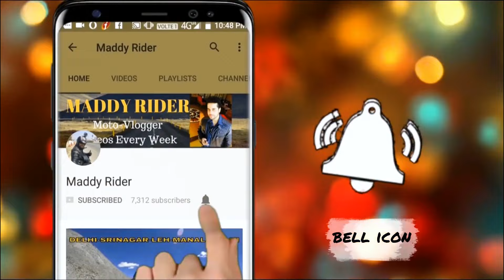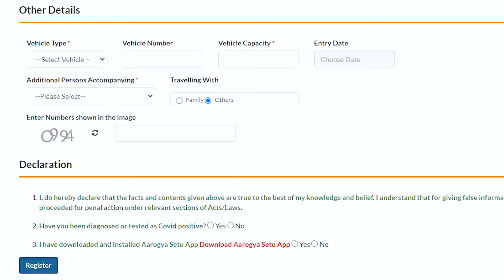6 LATEST UPDATES Of LEH-LADAKH TRIP | MUST WATCH | 2021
Budget Tripod

Mini Tripod

USB Charger